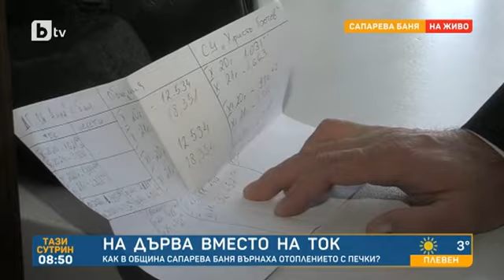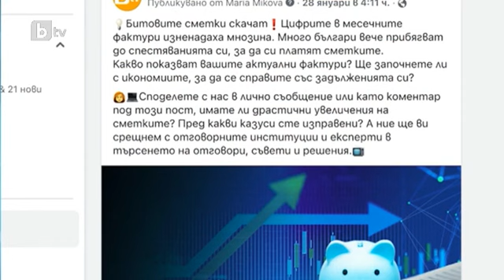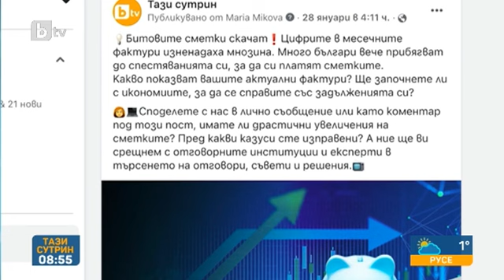Тази сутрин: Нова рубрика в „Тази сутрин“: Експертни съвети как да се справим с високите сметки